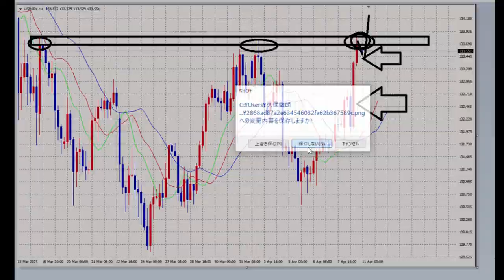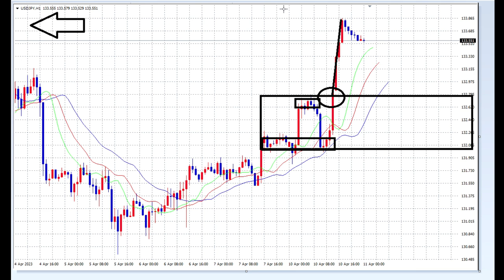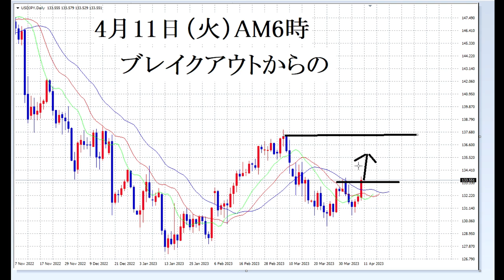【FX】急展開のブレイクアウト対策